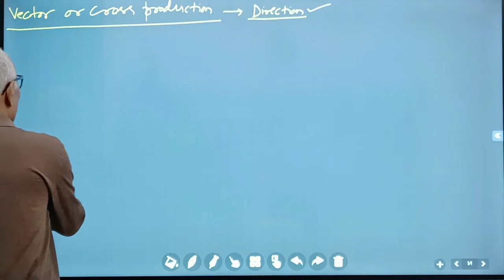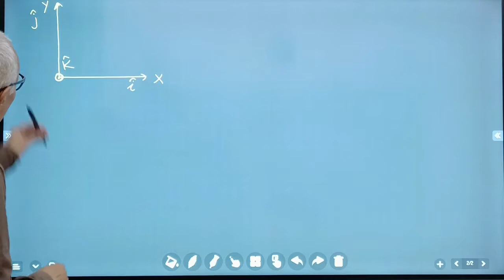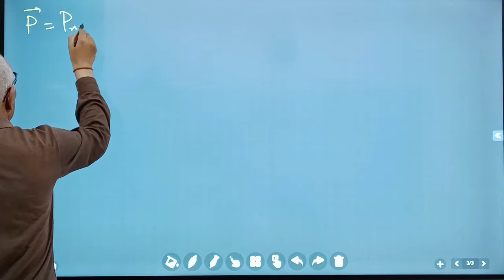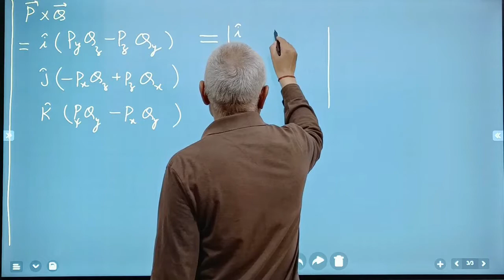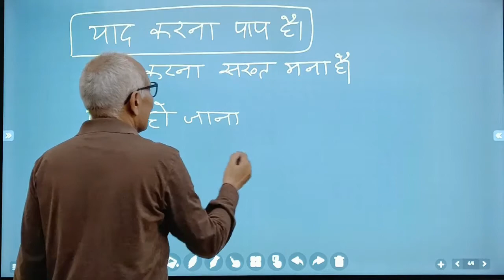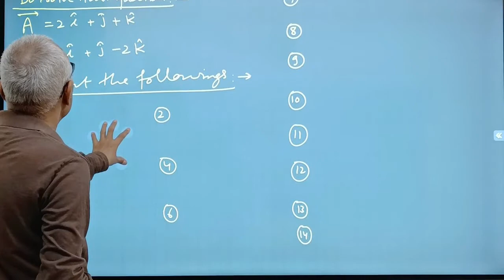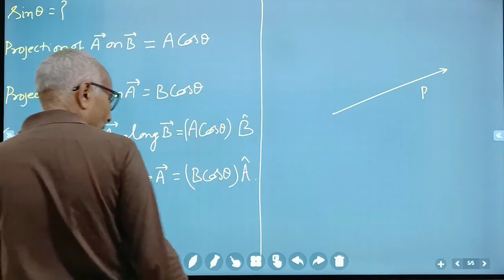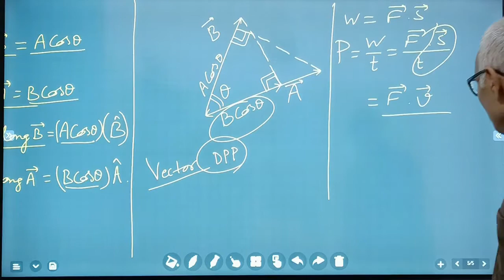Vectors L 6, (18 June 2021)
Vector product, analytics of vectors.